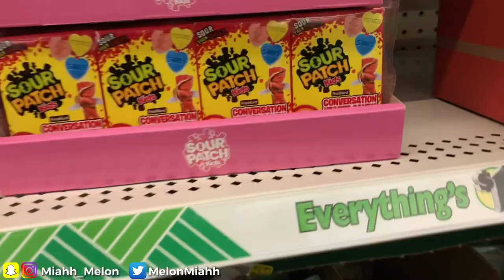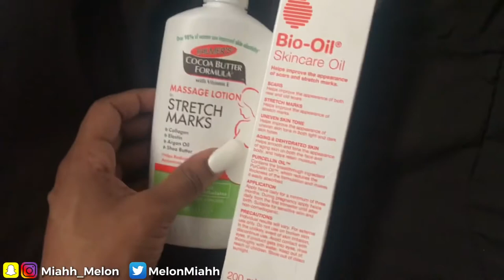GRWM: For Valentines Day || I Got My Kitty Waxed 😅 (Det Shxt HURTT!!) || Nails, Hair & Makeup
Y’all Omg I Got My First Brazilian Wax ! Whew 😅 But Enjoy Me Preparing For Valentines Day, I Got My Nails Done As Well As Did My Hair & Makeup!!

CLICK THAT BELL ! 🔔 For Video Notifications
* I Am Open To Do Any Videos Y’all Want To See Just COMMENT Your Idea! ☺️ I Hope Y’all Enjoy 💜

How I Made A Gift Basket Is Below!!

I Love Y’all 🥰 & Stay Positive ‼️